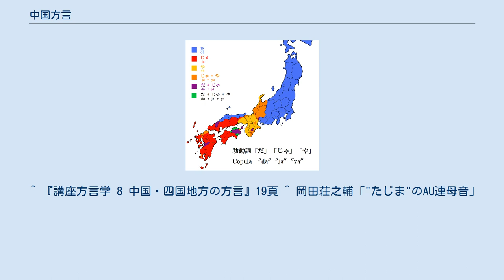中国方言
中国方言（ちゅうごくほうげん）は、山口県・島根県西部（石見）・広島県・岡山県・鳥取県東中部（因幡・伯耆東部）・兵庫県北部（但馬）・京都府北部（丹後西部）で話される日本語の方言の総称。
西日本方言に属する。
島根県東部と鳥取県西部の方言は雲伯方言とされ、音韻体系が大きく異なることから中国方言には含まない。
 断定の助動詞「だ」「じゃ」「や」の分布。
山陽は「じゃ」、山陰は「だ」を用いる。
 中国方言は、大きく山陰と山陽に分けることができる。
東山陰方言は雲伯方言と共通する要素がみられる。
 近畿・四国・九州地方と同様、「借る」「飽く」「足る」などの動詞を四段・五段活用のまま用いる（ただし「借る」は、山陰では一段活用の「かれる」「かりる」）。
 近畿・四国・九州地方と共通する語彙には、「ねぶる（舐める）」「こける（転ぶ）」「いらう・いろう（触れる、触る、いじる）」「まどう（弁償する）」「ひらう（拾う）」「おう（おんぶする）」等の動詞、「こそばいい、こそばゆい（くすぐったい）」「えらい（疲れた）」「あかい（明るい）」「からい（しおからい）」等の形容詞、「なんぼ（いくつ）」「ほおべた（頬）」「なすび（なす）」などの名詞がある。
また、「多い」「遠い」「濃い」「酸い」は「おいい」「といい」「こいい」「すいい」と言う。
四国・九州地方と共通するものに、「すてる（紛失する）」「こまい（小さい）」「かずむ・かざむ（においをかぐ）」などがある。
中国方言独自のものには、「きいな（黄色い）」「きんかいも（じゃがいも）」などがある。
 以上のように中国方言だけに見られる特徴というのものは少なく、他の西日本方言と共通する部分が多い。
しかし山陰では他の西日本方言すべてと対立するような特徴もある。
 ^ 『講座方言学 8 中国・四国地方の方言』19頁 ^ 岡田荘之輔「"たじま"のAU連母音」